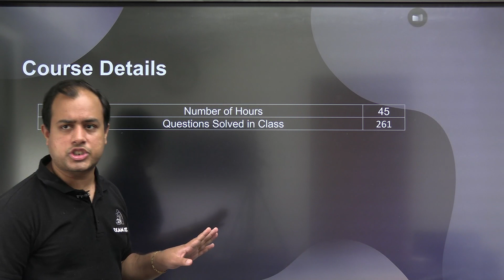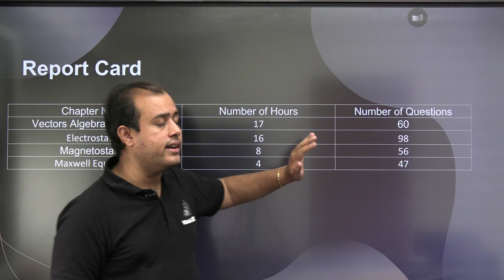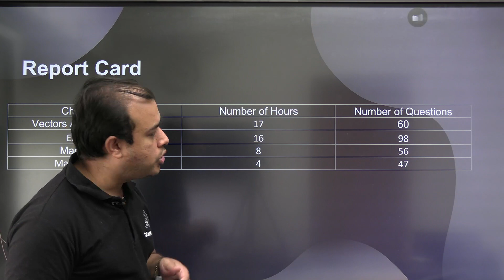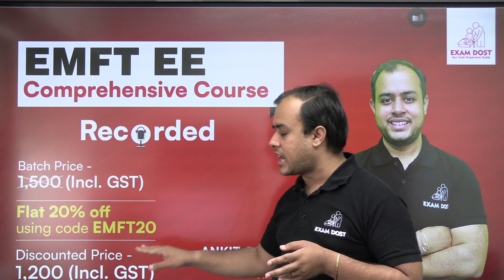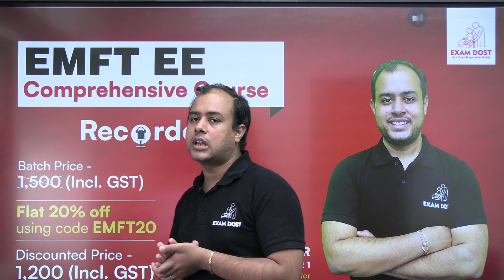Mega Announcement | EMFT Course Launch for EE | Must Watch | GATE 2024 | Ankit Goyal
Final Call for GATE 2024 Learners

Whatsapp Ankit Goyal's team on  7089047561 and take your GATE & ESE preparation to the next level.

"Exciting news for all EE enthusiasts! 🎉 Ankit Goyal sir is back with a mega announcement you can't afford to miss. Get ready for the launch of the EMFT (Electromagnetic Field Theory) Course tailored exclusively for GATE 2024 aspirants. In this must-watch video, Ankit Goyal Sir spills the beans on what this course has to offer, how it will supercharge your EE knowledge, and why it's your ticket to GATE 2024 success. Don't miss out on this game-changing opportunity. Tune in now to stay ahead of the competition and ace your GATE journey with Ankit's expert guidance!"

1. Class notes downloadable as PDF
2. All subjects to be taught by Ankit Goyal Sir ( Two time AIR 1)
3. Subject wise work book included
4. Dedicated doubt clearing sessions
5. Weekly tests
6. Mentorship by Ankit Goyal sir
7. Doubt Solving Telegram group
8. Gate Previous year Question bank
9. Daily practice papers to be provided